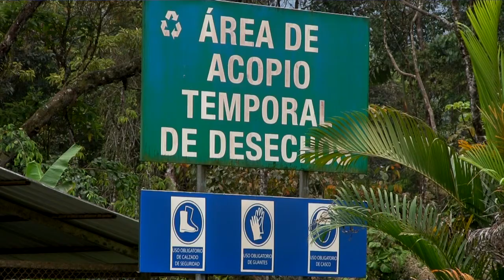Audiencia de la Cordillera del Cóndor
Celebrada en el sábado 2 de septiembre en el Salón Municipal de Gualaquiza (Morona-Santiago) la Audiencia de la Cordillera del Cóndor tuvo una Comisión conformada por Diana Atamaint exAsambleísta por Morona Santiago, Simón Espinosa de la Comisión Nacional Anticorrupción, Maritza Bolaños de Cajamarca, Dominga Antún del pueblo shuar, Carmen Suquilanda del pueblo saraguro e Ivonne Yánez de Acción Ecológica.

Ante esta Comisión se presentaron 17 peritajes desde distintas universidades y autoridades de los pueblos, que dieron prueba de las violaciones de derechos acometidas por la empresa minera china ECSA. Entre ellas, se destacó el violento desalojo del barrio completo de San Marcos en Tundayme, la destrucción total de los ecosistemas acuáticos del valle del Quimi y el hostigamiento continuo que sufren los líderes opuestos a la minería. Se apuntó al Estado ecuatoriano como corresponsable de estas violaciones, al generar las concesiones mineras de manera fraudulenta y con Estudios de Impactos Ambientales con grandes deficiencias y sin consulta previa.

Se realizó mención especial a la impunidad del líder shuar antiminero José Tendetza cuyo asesinato sigue hoy sin ser resuelto, en medio de graves deficiencias de la Fiscalía. La Comisión también se pronunció en sus recomendaciones a favor de la paralización de la persecución y juicios a los líderes shuar, considerando que el Estado abrió una guerra declarada contra quienes defienden los derechos de la naturaleza y de las nacionalidades indígenas. En sus conclusiones, la Comisión recomienda la restitución de los ecosistemas y la reparación de las sociedades maltratadas por ECSA, así como la paralización de sus proyectos mineros y la salida del país de la empresa.

En la Audiencia de la Cordillera del Cóndor también estuvieron presentes como testigos de la sociedad el actor Cristoff Bauman, el youtuber Ave Jaramillo o la cantante Caye Callejera, que junto a numerosos muralistas y artistas de performance llenaron Gualaquiza de arte y una numerosa marcha en la tarde para dar apoyo a las comunidades que han sufrido el hostigamiento estos años por la defensa de derechos. El domingo 3 de septiembre, la Comisión realizó una ruta de verificación en el proyecto Mirador de la empresa ECSA en Tundayme, donde pudo constarse el avance de la empresa minera y los daños producidos por su actividad.